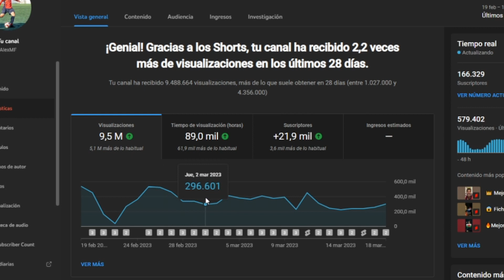YouTube me BORRÁ +50 MILLONES de VISITAS por este Motivo ¿Qué ha pasado con el Canal?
❤️MI SET-UP❤️

Mi camara
Otras camaras
Otras camaras
Mi micro
Otro micro
Echo dot
Otro raton
Mi PC
PC de torre
Mi silla gamer
Otra silla